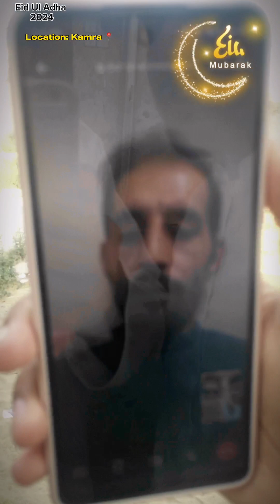Meeting Peoples And Saying Eid Mubarak | Eid Ul Adha 2024 | Kamra, Attock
ramadan mubarak,what is the right way of greeting after eid namaaz,palestine,israeli woman swear at palestinian,god's miracle during prayer,al jazeera video,president putin,far right in israel,things to do in ramadan,tiktok football videos,trending,leo messi,breaking,arab memes,indonesia,dharmendra,middle east,viralvideo,videoviral,forex trading halal or haram,cristiano ronaldo trending,israel flag march in jerusalem,breaking news